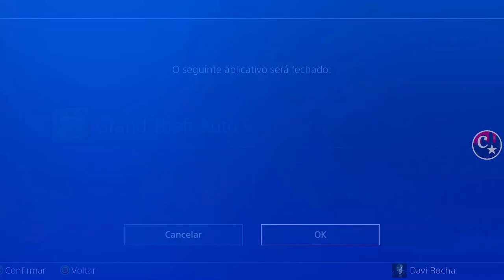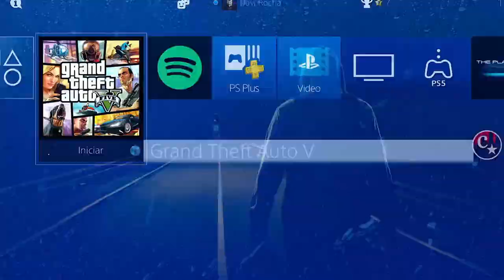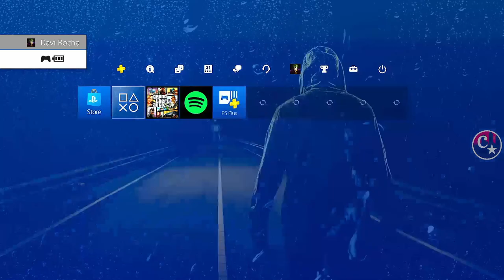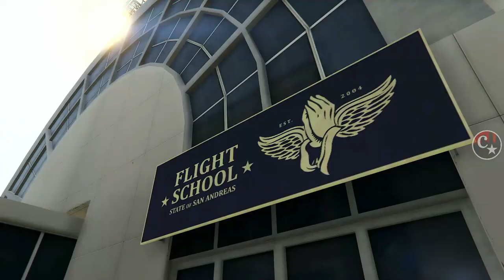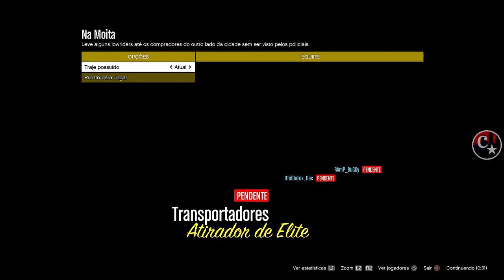💥BRAND NEW💥FULL SLOT MAGIC😱CINTURÃO, LOGOTIPO, LUVAS E CRACHÁ IAA(BEFF)PS4/PS5 GTA5 ONLINE🔞🌐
▬▬▬▬▬▬▬▬▬▬▬ஜ۩۞۩ஜ▬▬▬▬▬▬▬▬▬▬▬▬▬▬
▓▓▓▒▒▒░░░ LEIA A DESCRIÇÃO DO VÍDEO ░░░▒▒▒▓▓▓ ▬▬▬▬▬▬▬▬▬▬▬ஜ۩۞۩ஜ▬▬▬▬▬▬▬▬▬▬▬▬▬

👉 FOUNDERS:
👑 E.m Glitch
👑 TbmgGlitchCrew
💥CARROS MODDEDS💥& CONTAS UPADAS P/ PS4:
♠  COMANDO CM74 - NOVO COMANDO
🎮 ID: PS4 - Capitaocaverna74 👈
🎮 ID: PS4 - Capitao74caverna 👈
🎮 ID: PS4 - Ccaverna74 👈
🎮 ID: PS4 - Capitao_74 👈
🎮 ID: PS4 - Capitao-74 👈
🌟🌟 CANAIS PARCEIROS 🌟🌟